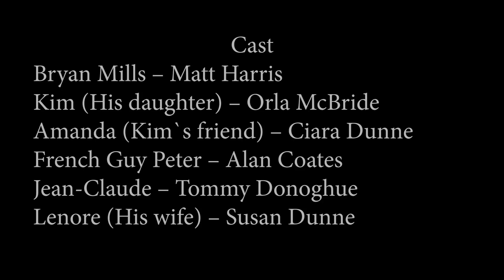The OSCARZ | Edenderry GAA/Derry Rovers | Taken | Movie